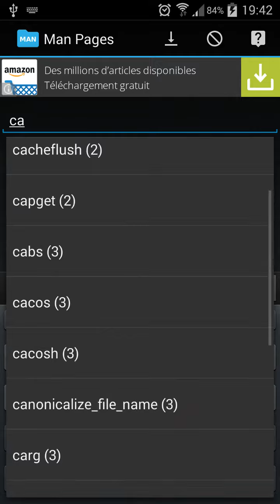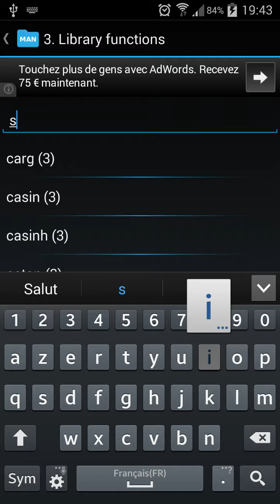Linux Man Pages for Android